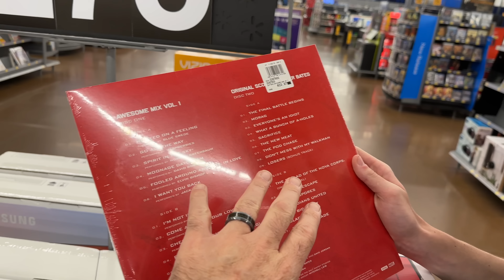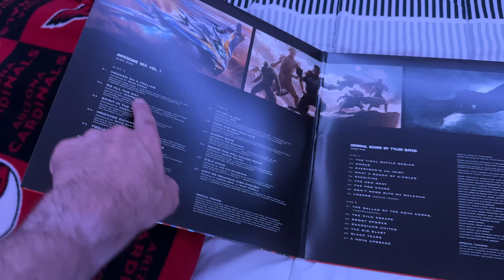Bryce's 16th Birthday Gift He Picked Out Himself | Clintus.tv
Change of plans on Bryce's birthday, he picked out his own gift.

About Clintus.tv:
Hi there, I'm Clintus and this is my life. I'm a father and full time content creator. I've been sharing my thoughts and experiences online since 2006 and don't plan on stopping any time soon. This channel is family friendly so everyone can enjoy it. Thank you for your time.